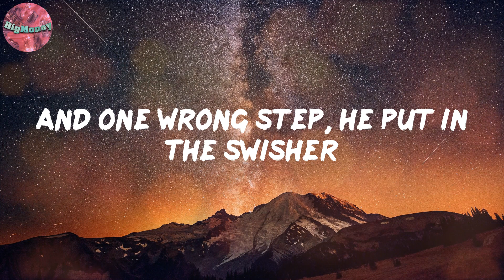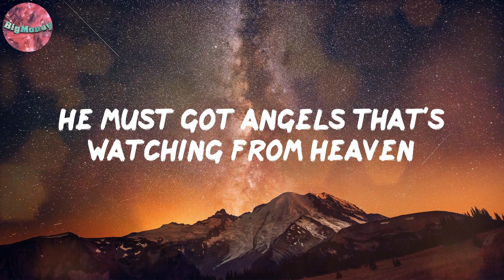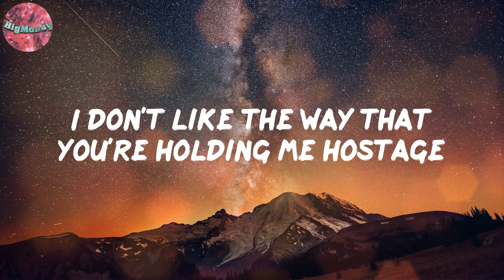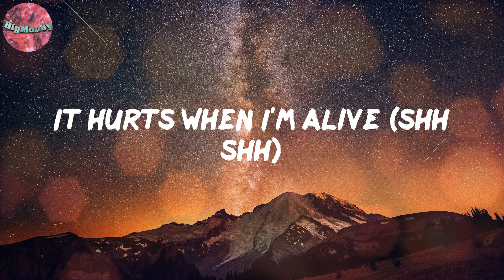Serial Killers (Lyrics) - Gucci Mane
Lyrics:
Band